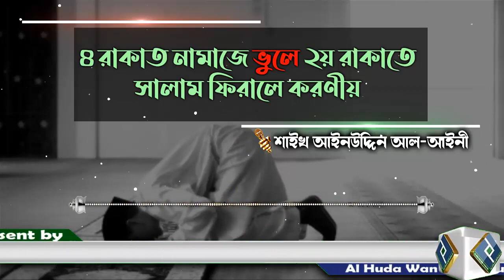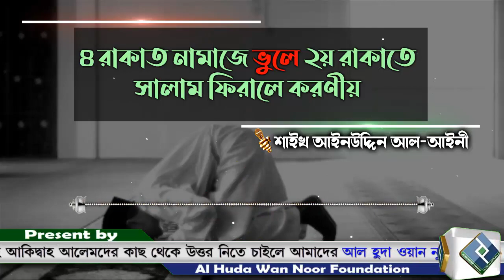৪ রাকাত নামাজে ভুলে ২য় রাকাতে সালাম ফিরালে করণীয়│শাইখ আইনউদ্দিন আল আইনী bangla waz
Present by.
Al Huda Wan Noor Foundation
প্রশ্নঃ- ৪ রাকাত নামাজে ভুলে ২য় রাকাতে সালাম ফিরালে করণীয়
◆◆◆ Video Title ◆◆◆
৪ রাকাত নামাজে ভুলে ২য় রাকাতে সালাম ফিরালে করণীয়│শাইখ আইনউদ্দিন আল আইনী bangla waz